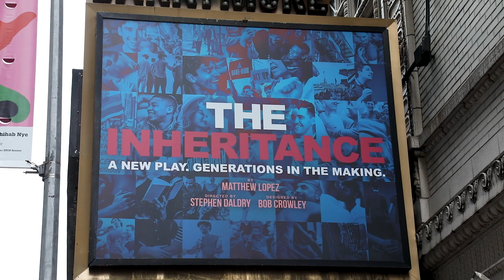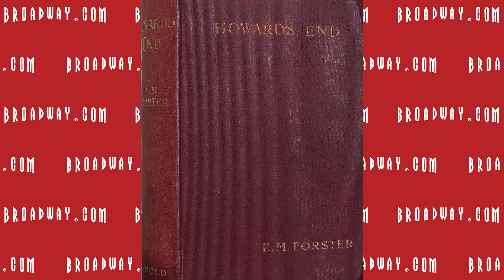The Stars of THE INHERITANCE on Matthew Lopez's Epic Broadway Play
Paul Wontorek interviews playwright Matthew Lopez and the stars of THE INHERITANCE on Broadway: Jordan Barbour, Jonathan Burke, Andrew Burnap, Darryl Gene Daughtry Jr., Dylan Frederick, Kyle Harris, Carson McCalley, Kyle Harris, John Benjamin Hickey, Paul Hilton, Samuel H. Levine, Lois Smith, Kyle Soller and Arturo Luís Soria